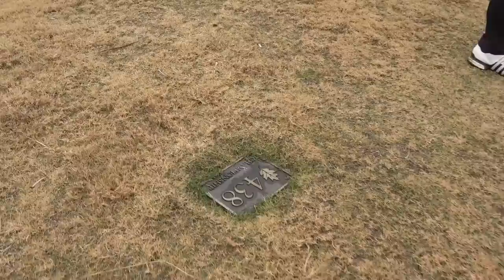【アンダーパー】アメリカ大学1部リーグの超キレキレアイアンショット！【アメリカゴルフ旅】 Part3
twitterはこちらから！